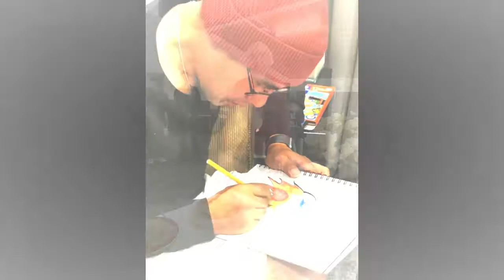St. Mark's Pakuranga 2020/ 2021 Liturgical Year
St. Mark's Pakuranga 2020/ 2021 Liturgical Year & 50th Jubilee Year.